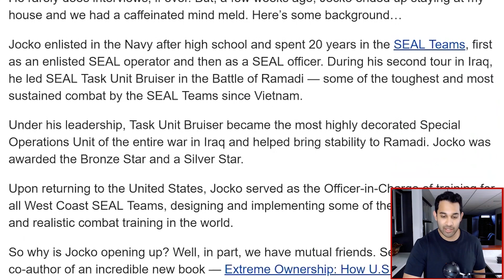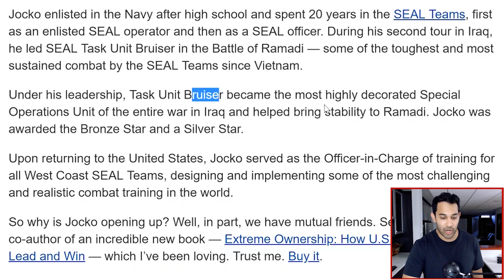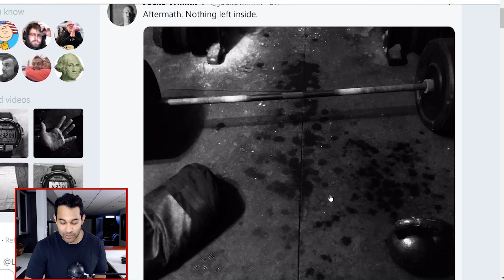How Billionaires Think... Are They PARANOID? | Billions Season 4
In this video we’re going to talk about how Billionaires think and if they're paranoid.
This episode of Billions season 4 was my favourite. I thought it was pretty funny specially with Jocko Willink joining forces with Axelrod to force Dollar Bill do what they wanted.
And as usual I'll share with you some real life stories of crazy billionaires.

We publish new videos almost every day on our Youtube channel. Our videos include stock market analysis, business model dissections, trade examples, psychology tips, and of course, breakdowns of our favourite finance movies and TV shows. I’ll also be hitting you with a lot of jokes because… why not. I hate boring videos.

Watch this video to learn how I used to trade when I was a discretionary trader: